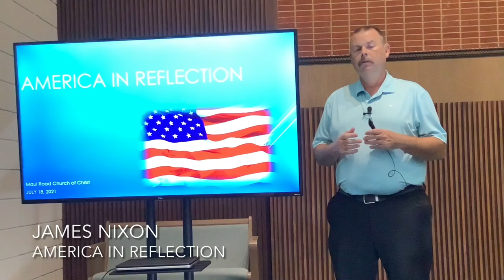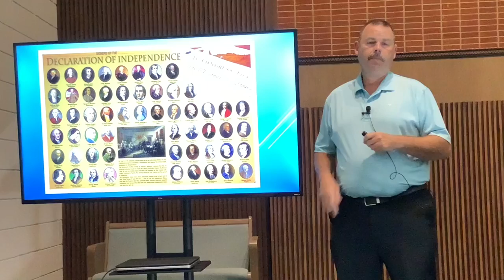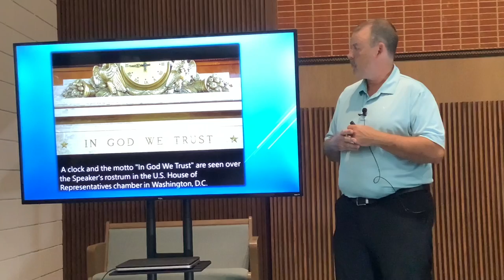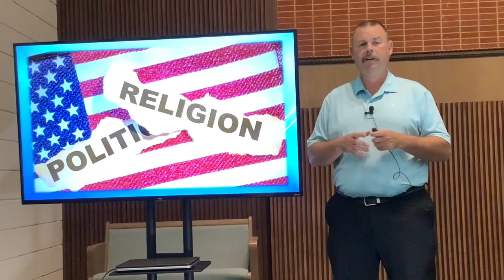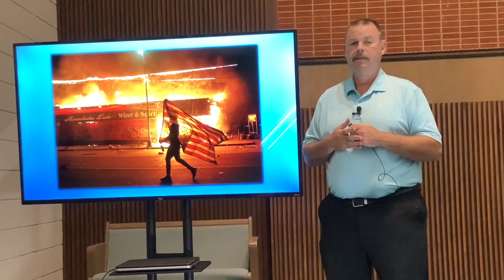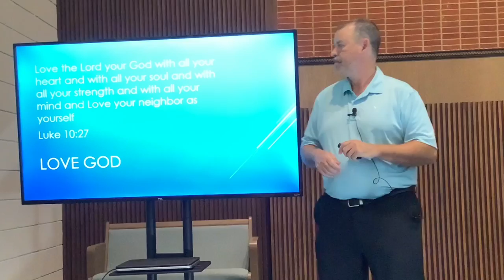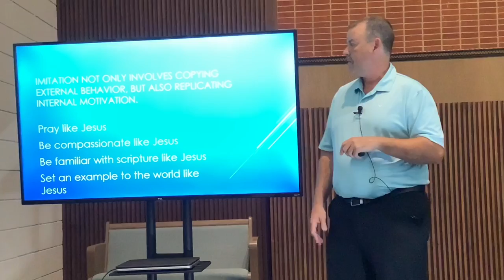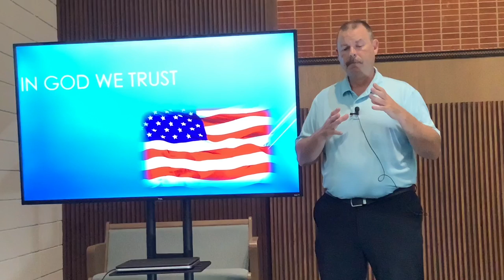2021-07-18 AM / America in Reflection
James Nixon